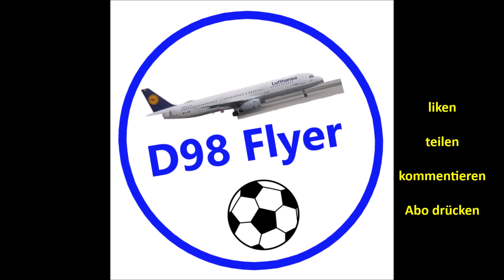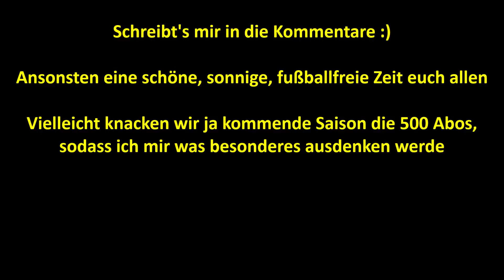Kempe-Tor bei Saisonausklang | SV Darmstadt 1898 - FC Erzgebirge Aue | Sirigu Verabschiedung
Eindrücke des letzten Saisonspiels in der zweiten Bundesliga zwischen den Lilien vom SV Darmstadt 1898 und den Veilchen vom FC Erzgebirge Aue.

Das Spiel endete 1:0 für die Lilien im Blümchenduell, durch ein Tor von Tobias Kempe in der '15 Minute

Leider hab ich das Tor nicht drauf, aber wie ihr wisst, ist das meistens GLÜCKSSACHE !

Ehrenrunde der Mannschaft, Spielerverabschiedung und die letzten Momente in Sandro Sirigu's letztem  Lilienspiel sind im Video enthalten

Soll ich kommende Saison weiter machen ?
Lasst's mich wissen :)